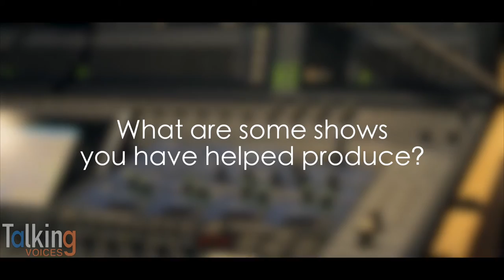Michael Ryan & Mitch Watson | Talking Voices (Part 1)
Writers and producers Michael Ryan and Mitch Watson talk about the classic shows they've brought to screen, what they look for in voice actors, and how actors influence their writing.